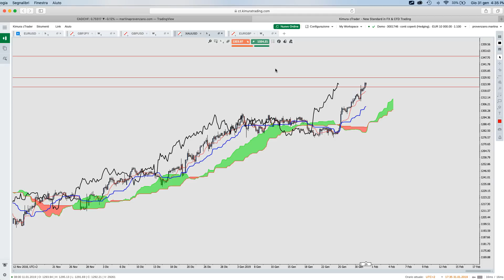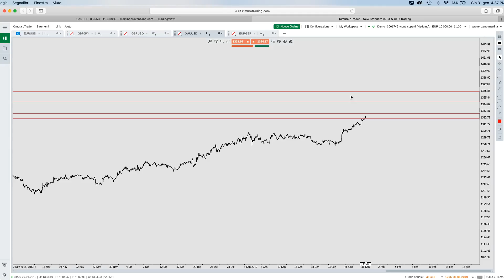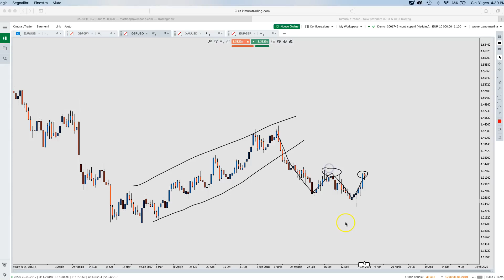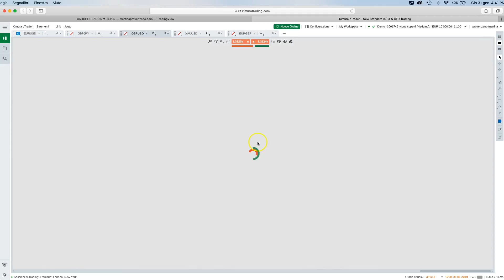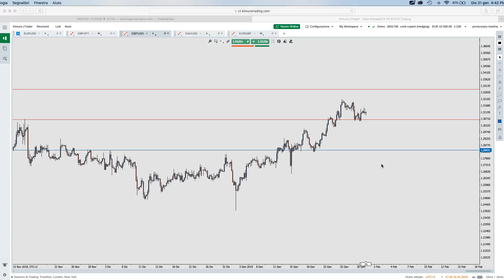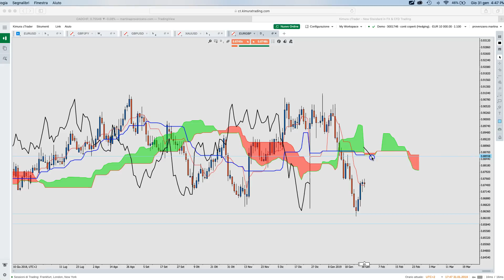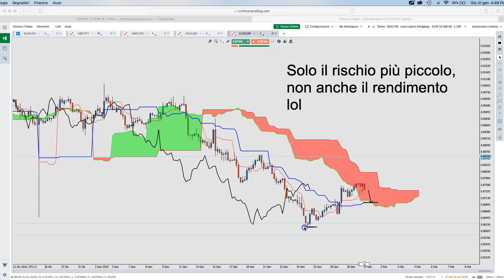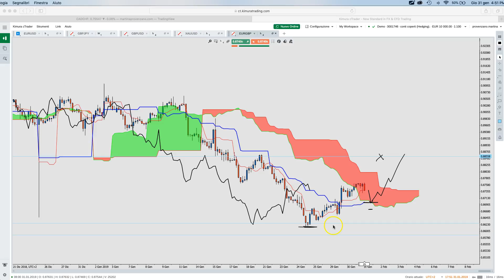GOLD, EURGBP & GBPUSD 🤯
Questo sito e percorso ha finalità esclusivamente didattiche. Quanto descritto e spiegato sul funzionamento del Forex e della strategia, non deve, pertanto, essere inteso, in alcun modo, come consiglio operativo di investimento, né come sollecitazione alla raccolta del pubblico risparmio.
I risultati presentati – reali o simulati – non costituiscono alcuna garanzia relativa a ipotetiche performance future. L’attività di trading comporta notevoli rischi economici e chiunque lo svolga, lo fa sotto la propria ed esclusiva responsabilità. Pertanto, gli admin del sito non si assumono alcuna responsabilità circa eventuali danni diretti o indiretti, relativi a decisioni di investimento prese dal lettore dopo aver letto il materiale. La presente nota informativa viene fornita in conformità alle norme prescritte dagli organi di controllo (Authority) dei mercati finanziari.
Il trading comporta il rischio di perdite di denaro, il trader dovrebbe pertanto considerare attentamente le proprie decisioni, tenendo in considerazione tale possibilità, e utilizzare solo fondi non necessari. Tutte le opinioni, notizie, ricerche analisi, prezzi o altre informazioni contenute in questo sito e fornite dagli admin di esso, o da terze parti, sono pubblicate come commento generale di mercato e non costituiscono consulenza sugli investimenti.
Tutto il materiale rilasciato e pubblicato su questo sito e su social, come Telegram, Facebook, Twitter e altri non costituisce consulenza personalizzata così come indicato dall’articolo 1 comma 5 septies del decreto legislativo 58/98, così come modificato dal decreto legislativo 167/2007. Tutto il materiale è fornito a livello puramente informativo.
Chi scrive non conosce le caratteristiche personali di nessuno dei membri, in specie flussi reddituali, capacità a sostenere perdite, consistenza patrimoniale.